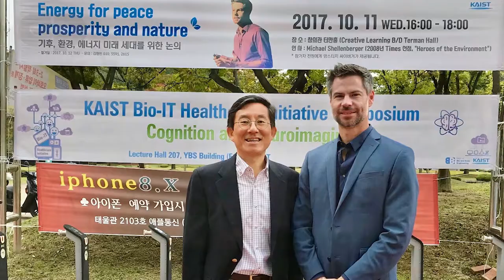About Environmental Progress